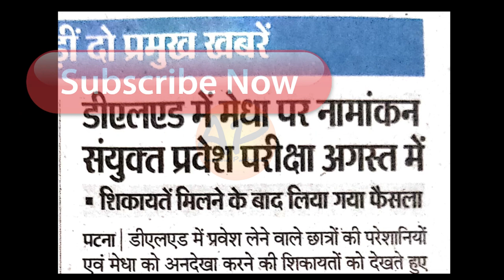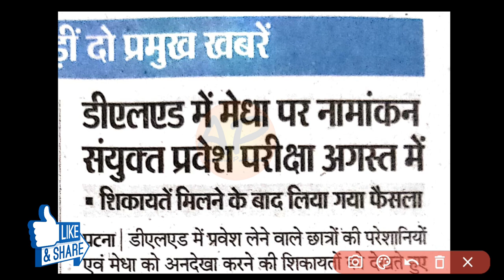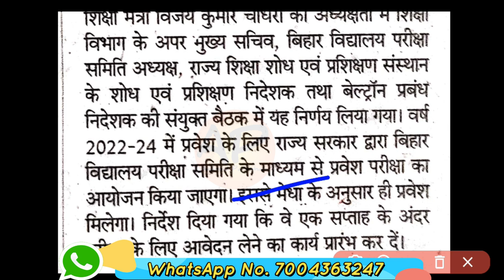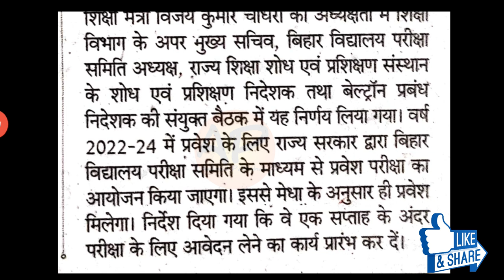Bihar DElEd Entrance Exam 2022, Bihar DElEd Entrance Exam 2022, बिहार DElEd प्रवेश परीक्षा 2022